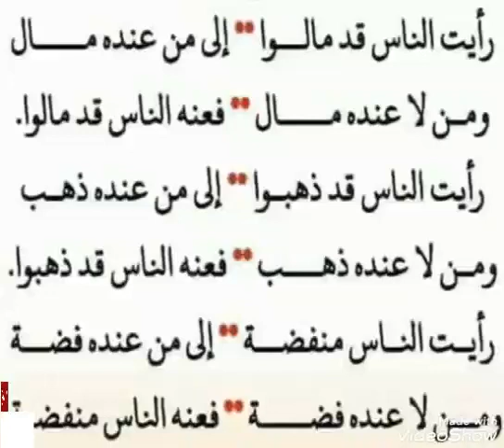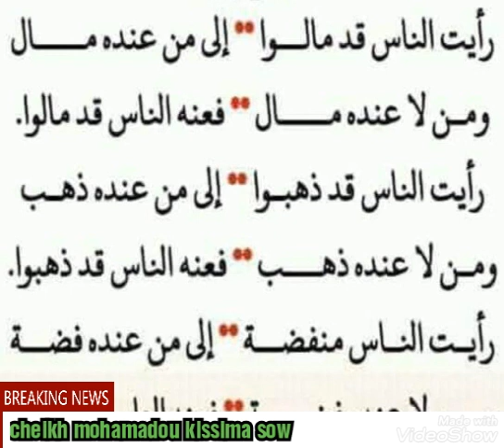Mohamadou kissima sow